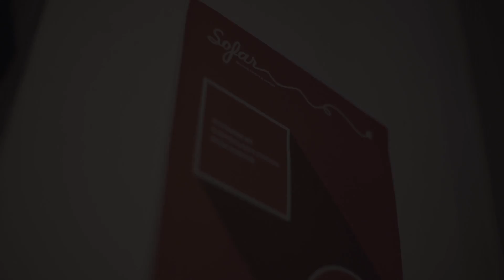Sleepwalker's Station - Berlin | Sofar Berlin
Sleepwalker's Station performing "Berlin" at Sofar Berlin on January 26th, 2018

Artist: Sleepwalker's Station

Filmed by: Marvin
Rodrigo
Gerard

Edited by: Geraldine Hutt

Audio by: Micha